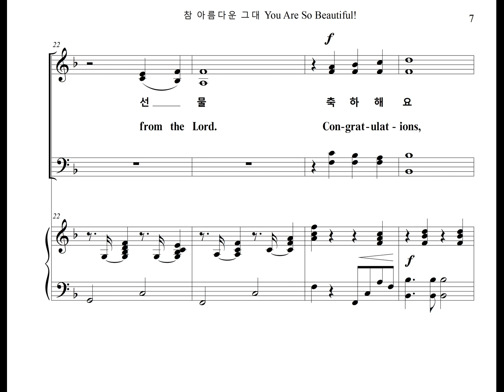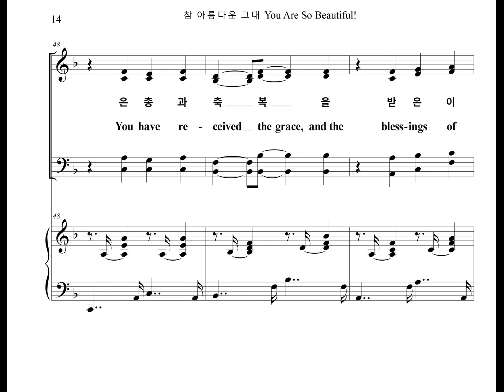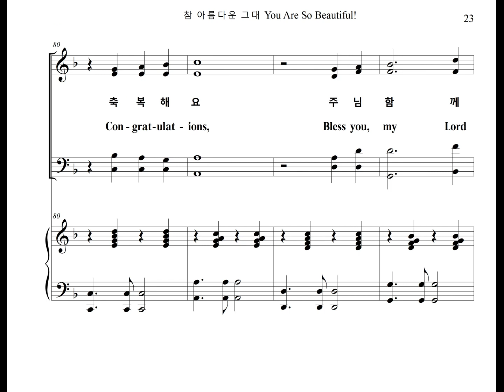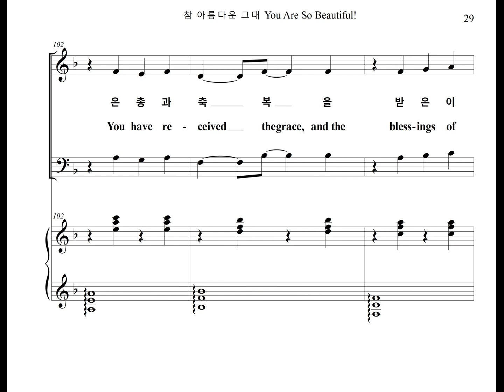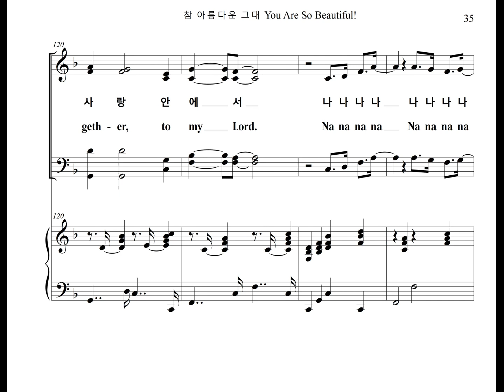참 아름다운 그대 You Are So Beautiful (Bass Part)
황난영이 작곡한 축복송 "참 아름다운 그대" 를 합창편곡해서 베이스 파트를 올립니다.
The Bass Part of the Blessing Song, "You Are So Beautiful" Composed by Nanyoung Whang, is uploaded including English lyrics.

참 아름다운 그대 You Are So Beautiful! (Words and Music by Nanyoung Whang)

참 아름다운 그대 주님의 사랑 은총과 축복을 받은이여,
You are so beautiful, you have received the Lord’s love, grace and blessings,
그대를 위하여 마련되었네 놀라운 주님의 선물.
A wonderful gift from the Lord prepared for you.

축하해요, 축복해요, 주님 함께 계시니,
Congratulations, bless you, Lord be with you,
하루하루 감사를 드려요 평화주시는 영원한 생명의 주님께.
I give thanks every day to the Lord of eternal life who gives me peace.

You are so beautiful, you have received the love, grace and blessings of the Lord.
해바라기 처럼 태양을 향하여 기뻐노래해요 크신 주님사랑 안에서.
Like a sunflower, sing joyfully toward the sun in the great love of the Lord.

Copyright:
12,423 views  Apr 20, 2020
참 아름다운 그대 · 하늘바라기
참 아름다운 그대 (바오로딸뮤직)